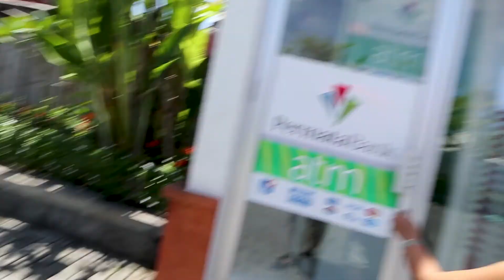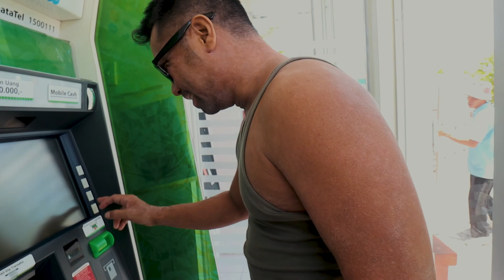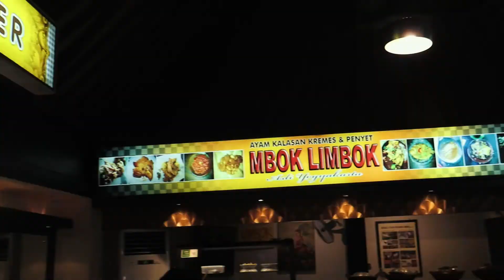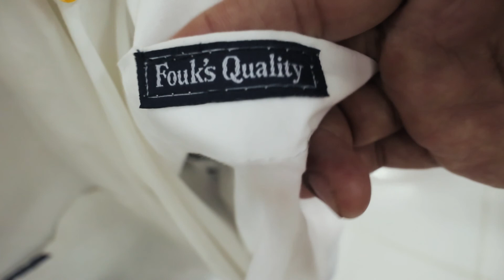Bali beach clubs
going shopping in bali and finding out that the beach clubs are way better than the ones in miami. lol